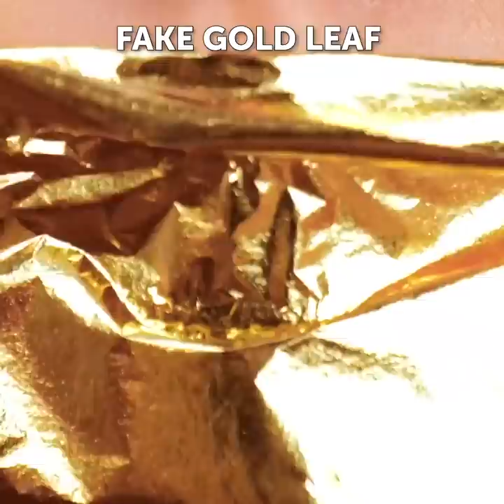48 BEAUTY TRICKS to make you gorgeous from all sides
Timestamps:
0:08 For eyelaces volume
1:14 How to choose a lip stick
1:57 How to fix a broken nail
2:53 How to save your makeup
3:51 Bra trick
4:54 Clothing hack
5:40 For dark circles